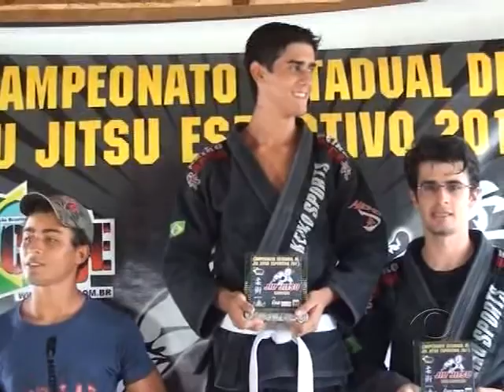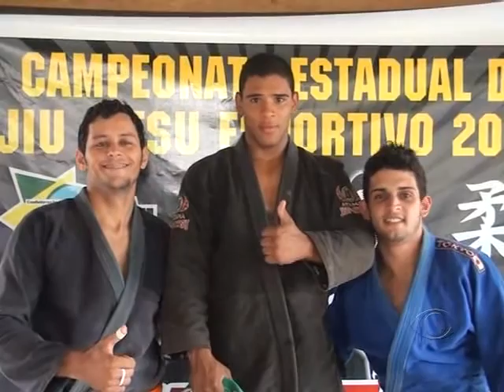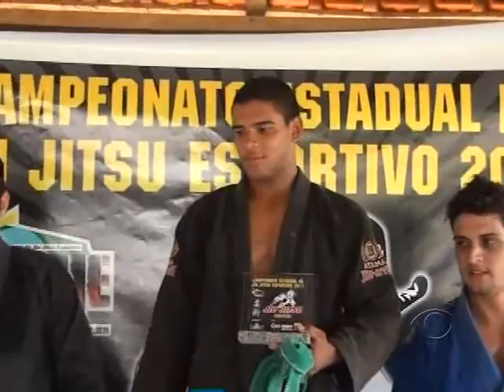Jiu Jitsu 2013